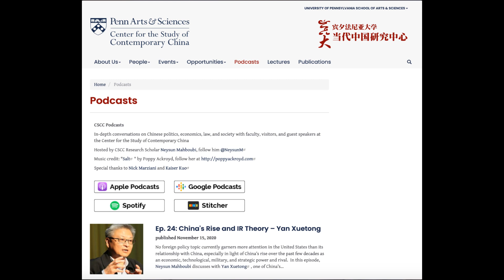Interview with Neysun Mahboubi l（字幕）美国误解中国有多少？变化太快；习近平希望的事，执行时就变了；法治的动力在消失；拜登的对华政策未定型 - 专访宾州大学研究员马瑞欣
Angel Tang interviews Neysun A. Mahboubi who is a Research Scholar of the Center for the Study of Contemporary China at the University of Pennsylvania, as well as a Lecturer in Law at the University of Pennsylvania Law School. He also hosts the CSCC Podcast, and is one of the project leaders for the Penn Project on the Future of U.S.-China Relations.

His primary academic interests are in the areas of administrative law, comparative law, and Chinese law, and his current writing focuses on the development of modern Chinese administrative law.

Angel and Neysun discuss his role as the project leader for the Penn Project on the Future of US-China relations and what areas related to China that Neysun feels positive and negative about moving forward.

They also discuss Neysun's primary academic interest in Chinese law and his thoughts on how the Biden administration is handling China and what he would advise Biden if he was an advisor and more.

Lastly, Angel and Neysun discuss the biggest misconception Americans have about China and what are some things that Americans get exactly right about China.

If you are interested in watching Neysun's panel regarding US-China Relations & the Biden Administration on April 20, 2021 between 12-1pm ET, please visit:

唐安琪采访了Neysun A. Mahboubi，他是宾夕法尼亚大学当代中国研究中心的研究学者，同时也是宾夕法尼亚大学法学院的法律讲师。他还主持CSCC播客节目，并且是宾大中美关系未来项目的项目负责人之一。

他的主要学术兴趣在行政法、比较法和中国法领域，目前的写作主要集中在现代中国行政法的发展上。

Angel和Neysun讨论了他作为宾大项目 "中美关系的未来 "项目负责人的角色，以及Neysun在哪些与中国相关的领域感到积极和消极的前进。 他们还讨论了Neysun对中国法律的主要学术兴趣，以及他对拜登政府如何处理中国问题的看法，如果他是顾问，他会给拜登什么建议等等。

最后，Angel和Neysun讨论了美国人对中国最大的误解，以及美国人对中国有哪些完全正确的地方。

解放熊猫的使命是为全球的英语和中文听众架起中美政治、文化和制度之间理解的桥梁。 解放熊猫直播致力于讨论本周的最新话题、趋势和事件。

Liberated Panda's mission statement is to bridge the understanding gap between American and Chinese politics, culture and institutions to English and Chinese speaking audiences worldwide.

Liberated Panda Live is dedicated to discussing the latest topics, trends and events of the week.